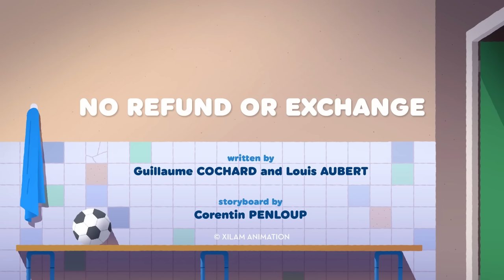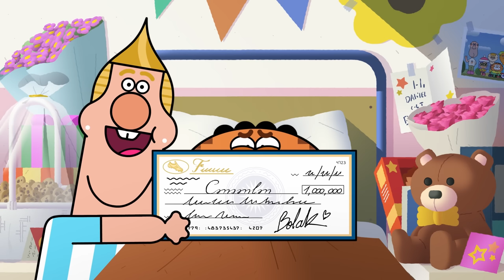Coach Me If You Can ⚽ READY FOR BEDTIME 😴 Full Episodes in HD